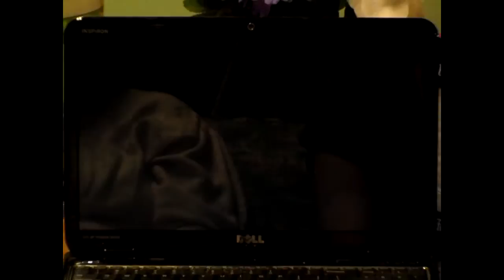Chastity Brick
Exposure 2012, Simpson University's Film Festival
Directors Hannah Schumacher and Hali Bergeron
Won: Best Comedy